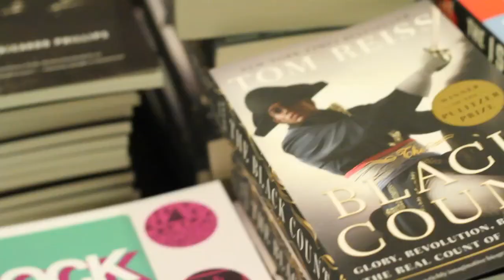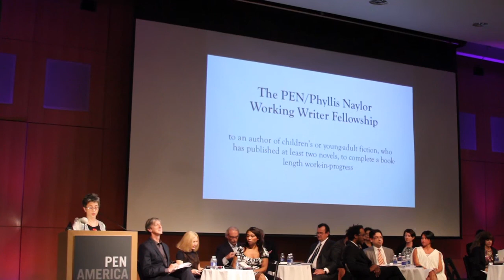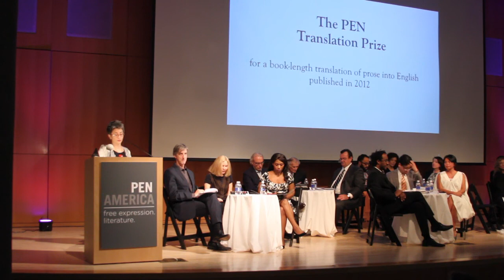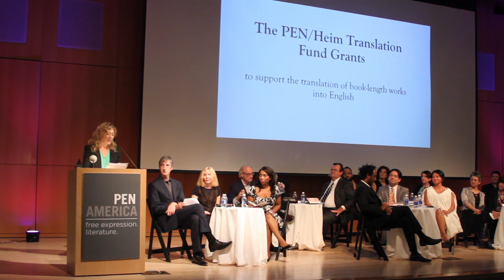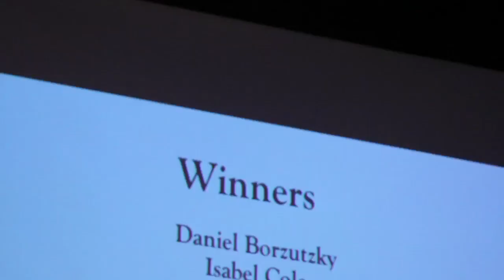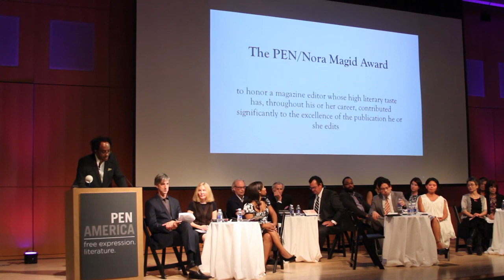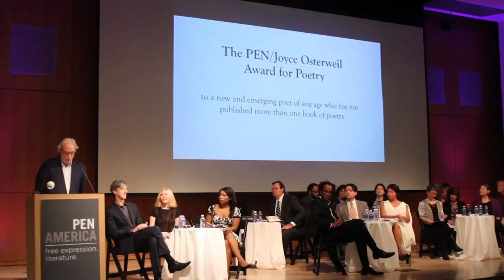2013 PEN American Center Literary Award Ceremony